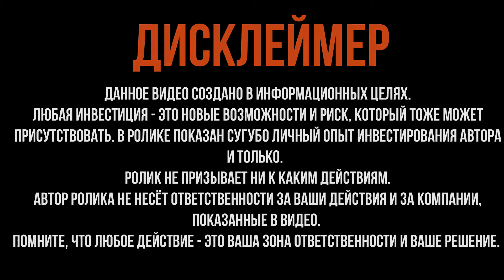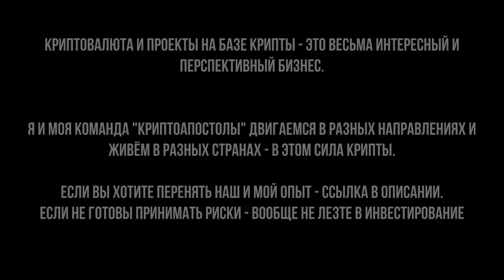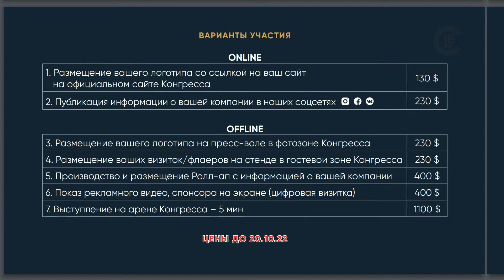КАК ЗАРАБАТЫВАТЬ ДЕНЬГИ В КРИЗИС? РАБОТА, БИЗНЕС НА ЗЕМЛЕ ИЛИ КРИПТОВАЛЮТА? КАЧАЕМ SPACE MONEY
Всем привет). Искали тему, где можно зарабатывать от 1 до 2% чисто на пассиве в день и забирать до 15% на 7 линий в глубину на партнёрке?) Поздравляю - Вы нашли SPACE MONEY FINANCE.
Я зашёл не сразу - для начала присмотрелся и только потом протестировал.
Есть возможность поднять денег)

ВАЖНО! НЕ ЗАБЫВАЙТЕ КАЖДЫЙ ДЕНЬ НАЖИМАТЬ НА КНОПКУ "СОБРАТЬ" в разделе "ИНВЕСТИЦИИ" - раз в сутки! Иначе Вам не будет идти пассив! Это НУЖНО ДЕЛАТЬ! КАЖДЫЙ ДЕНЬ!

✅ПРИГЛАШЕНИЕ на «Legat Business Congress» в Турции (Анталия) 16-18 декабря 2022 года
🔵Приобрести билеты на Legat Business Forum турецком сайте Biletino по ссылке:

- спикеров;
- блогеров;
- бизнесы;

ВИДЕО НОСИТ ИНФОРМАЦИОННЫЙ ХАРАКТЕР И СОДЕРЖИТ ЛИЧНЫЙ ОПЫТ АВТОРА КАНАЛА И ТОЛЬКО. ПОМНИТЕ, что любая инвестиция – это Ваше личное решение и Ваша зона ответственности. НИКАКИХ ПРИЗЫВОВ К ДЕЙСТВИЮ И/ИЛИ БЕЗДЕЙСТВИЮ.

✅ОКАЗАТЬ ФИН. ПОМОЩЬ КАНАЛУ:
ВТБ: 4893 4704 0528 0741
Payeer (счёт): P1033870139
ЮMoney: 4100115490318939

🔵Биткоин:
16oaRnK1yc9xZM6MNVCXPMg9XMgQ9qukaW
🔵USDT (TRC-20):
TQeWnuqYHt4pfz48CdNnBPocrSZHFNYdmm

Всем супердоходов!)